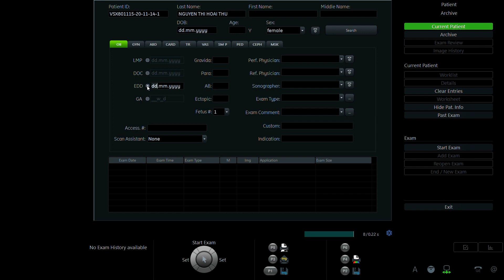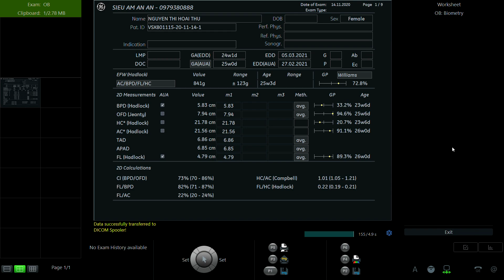NGUYỄN THỊ HOÀI THU 1995